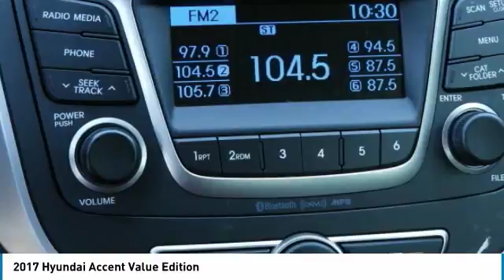2017 Hyundai Accent 144194A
2017 HYUNDAI ACCENT Garland, TX
Stock# 144194A

Jupiter Chevrolet
11611 Lyndon B Johnson Fwy

Black 2017 Hyundai Accent SE FWD 6-Speed Automatic with Shiftronic 1.6L I4 DGI DOHC 16V

2017 Hyundai Accent SE FWD includes our Jupiter Advantage: Lifetime power-train limited warranty, alloy wheel protection, door ding protection and MORE! Excludes GM Certified Vehicles, other restrictions may apply. Ask your sales associate for details. Odometer is 7675 miles below market average! 36/26 Highway/City MPG